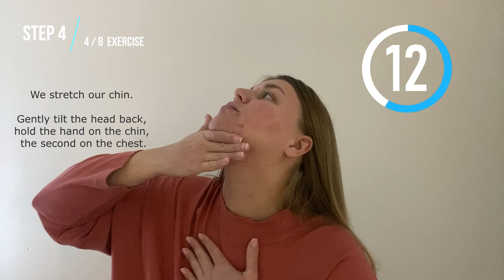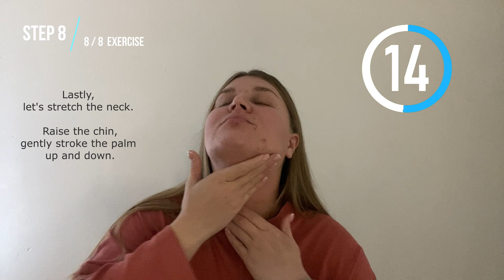You won't have a double chin. 4 minutes a day exercise face. Beautiful line of the neck and chin.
You won't have a double chin. 4 minutes a day exercise face. Beautiful neckline.
We all want a straight jaw line, a graceful neck and no double chin. Do you think it's difficult? All you need is two hands and 4 minutes of your time. Come on, I believe in you. Today you will succeed. You deserve to be beautiful. First of all, for yourself!
It's hard to find time, make it a habit, do it every morning. Think about how you become even better - every day.

💛 WITH SUBTITLES! I have translated all the exercises into your language for your comfort!

Your language is already there, just choose:
On mobile, tap CC in the top right corner of the video.
On the computer, click on "⚙️" in the video settings and activate the translation!

💛 Only small steps bring you closer to a big goal!
Don't forget to do facial exercises every day!
And remember, you are the most beautiful! You will succeed!

💛Let's do these exercises together today?
Share your opinion, or write “done” if you didn’t miss today’s face workout and did it with me.

And see you tomorrow! Thank you

Love you. 💛